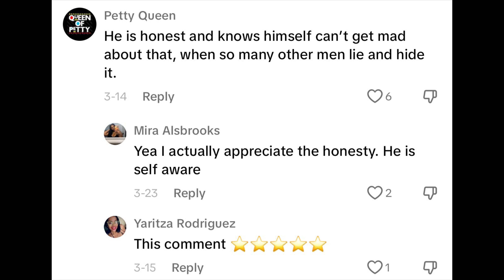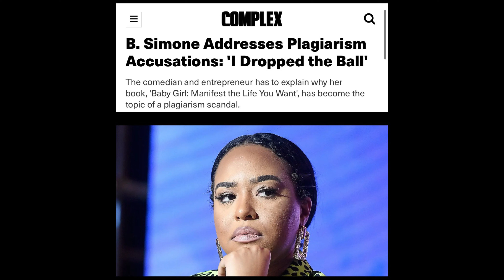How To Get Women To Fund Your SOFT GUY ERA Lifestyle!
Medium Man Live: You Asked Me To Talk About The Soft Guy Era, So Let’s Talk…

Medium Man Live: The Black Community Has A Weird Way Of Asking For Help From Men That “Don’t Exist”